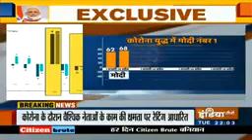PM Modi on No.1 spot among global leaders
American data agency puts PM Modi on No.1 spot among global leaders in fight against corona.